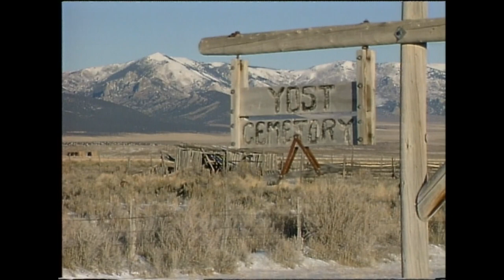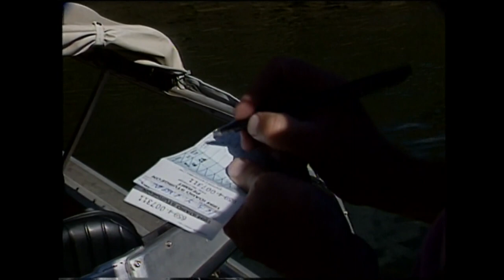Incredible Idaho: November 1994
In this episode of Incredible Idaho: The best of Incredible Idaho 1994 with Wayne Walker and Jack Hemmingway.